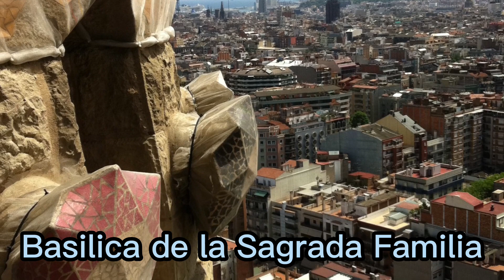Barcelona | Sun | Festival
Barcelona with it's beautiful city sights, beaches and nightlife.